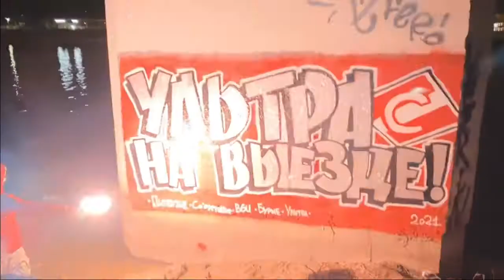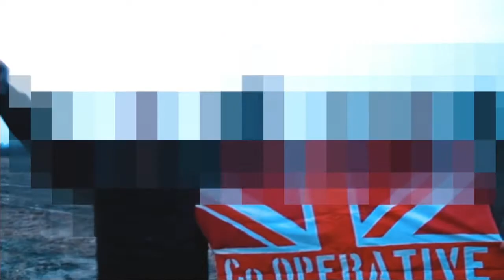B6 United - 15 лет в деле!